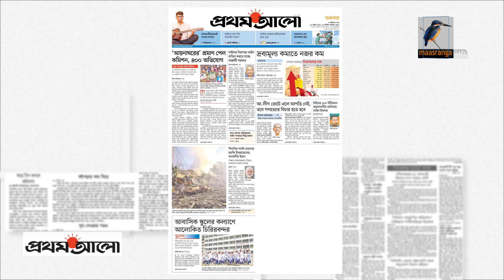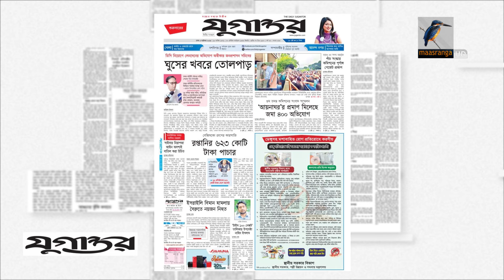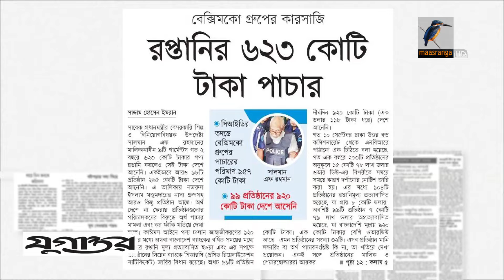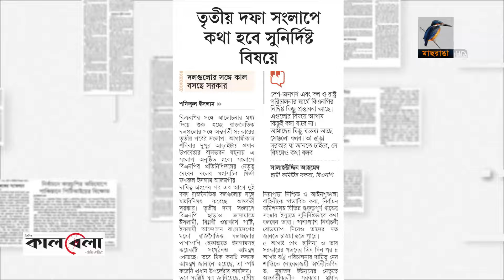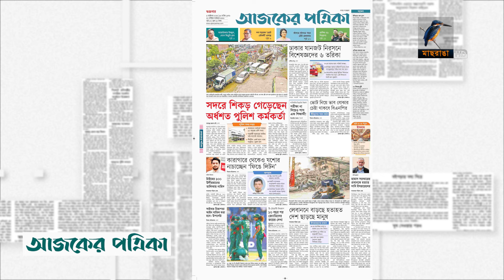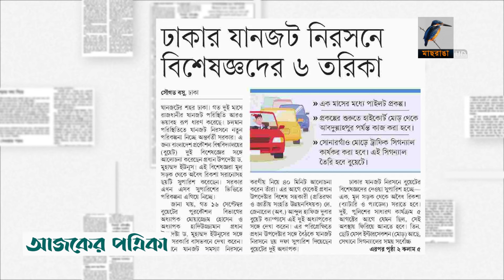প্রধান পত্রিকাগুলোর আজকের শিরোনাম।০৪.১০.২০২৪| Maasranga News